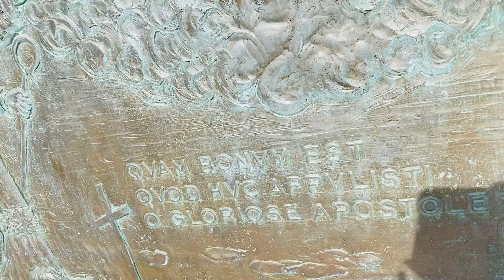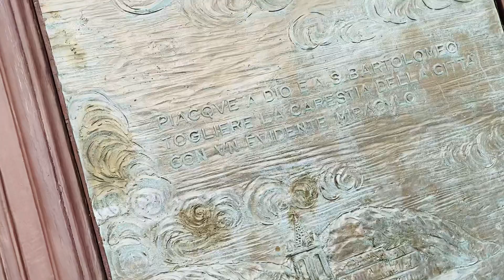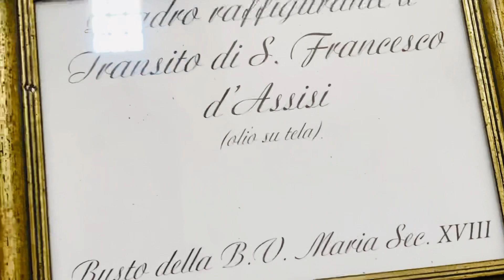June 18, 2021